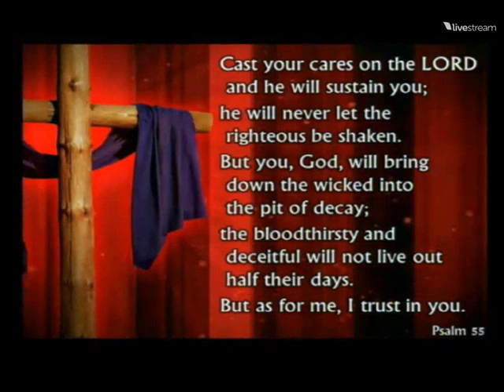Oh, Come, My Soul - WELS - Morning Chapel, Martin Luther College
WELS - Wisconsin Ev. Lutheran Synod
Morning Chapel, 03-19-12